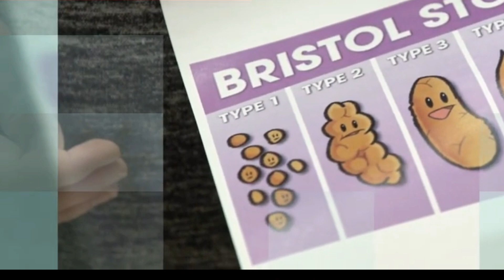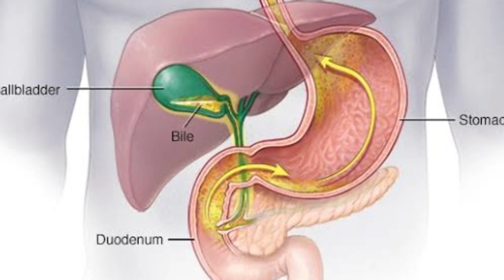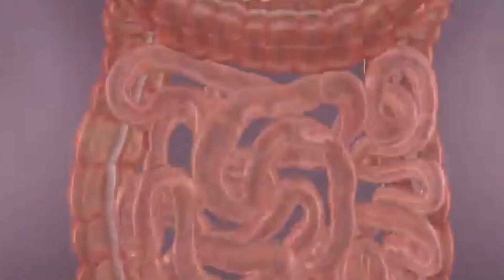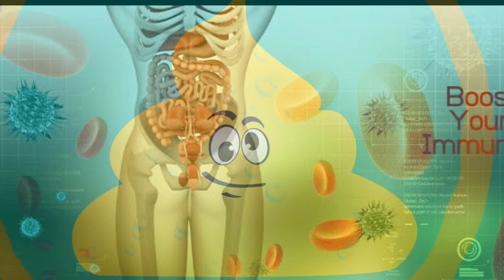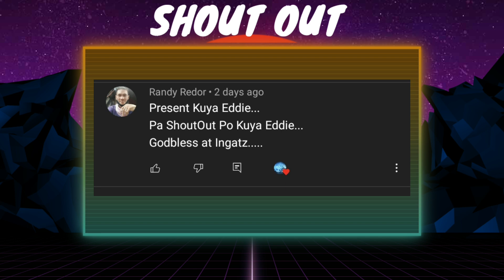Ito Pala ang Ibig Sabihin ng TAE Mo!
Sa mundo ng dumi, halos lahat nadidiri. Pero kung talagang pag-uusapan natin ng seryoso, alam niyo ba na may ibig sabihin pala ang porma at kulay ng dumi mo?